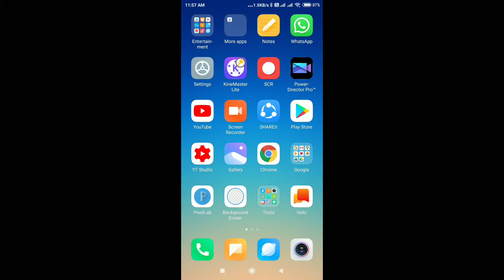Delete Whatsapp Status | Whatsapp Business Status Delete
Delete Whatsapp Status
Whatsapp Business Status Delete
Delete Status Whatsapp Business
Whastapp
Whatsapp Buisness